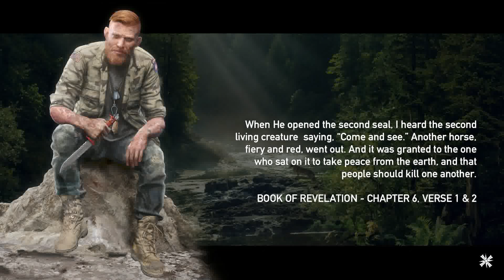Far cry 5 Dinner Time part 21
Objectives
Reach Breakthrough Camp
Secure the area
Standby till Dr. Perkins arrives
Open the gate to the Pen
Trap a roaming Judge Wolf in the Pen
Talk to Dr. Perkins

Reward
Ultimate Hunter - Enhanced
Catch 1 Bass - Faith's Region
Catch 1 Sturgeon - John's Region
Catch 1 Salmon - Jacob's Region
200 Resistance Points, $700